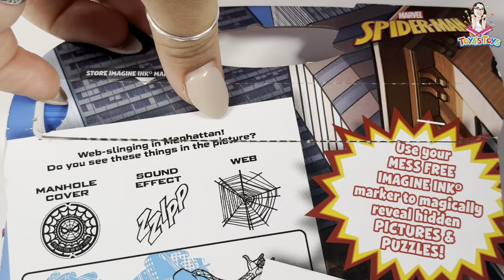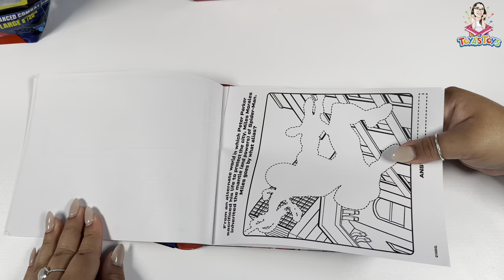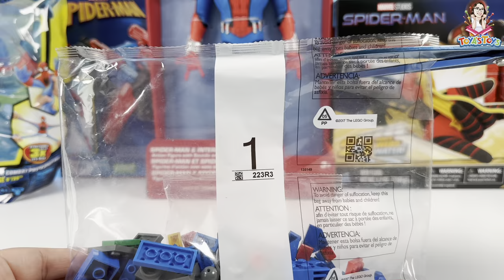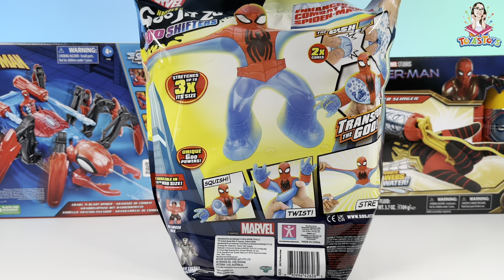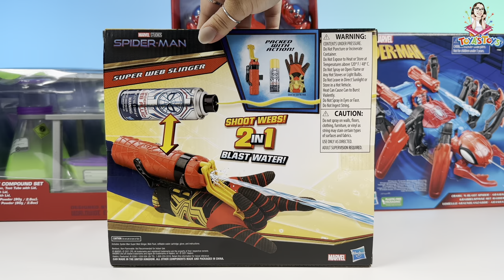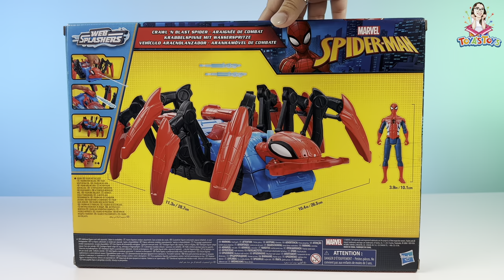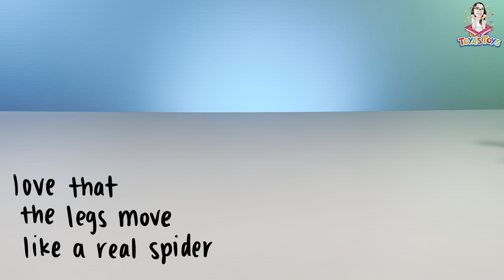Marvel Spiderman Toy Collection Unboxing Review l Crawl 'N Blast Spider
Hi there! In this video, we put together a collection of merchandise featuring Marvel's Spider-Man! In our review, we state the item's retail price, written commentary, and an overall rating out of 5. Most of the items unboxed in our video can be found in our product list! 2 toys from our curated collection can be found exclusively at the Disneyland Parks (Spider-Man & Interactive Spider-Bots and Gamma Glow Compound Set). We hope you enjoy!

~ Marvel Spider-Man 20-Page Imagine Ink Coloring Game
~ Spiderman Lunch Box for Boys
~ LEGO Marvel Spider-Man 76226
~ Heroes of Goo Jit Zu Goo Shifters Combat Power Spider-Man
~ Marvel Spider-Man Super Web Slinger 2-in-1
~ Marvel Spider-Man Car Playset with Blast Feature